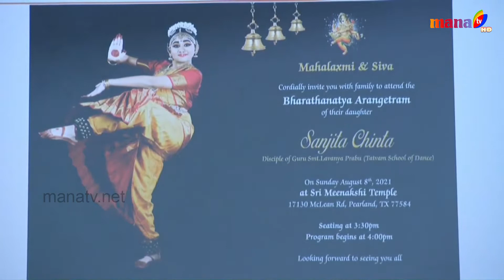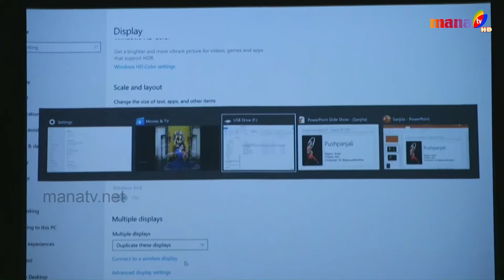Sanjita Chinta's Bharatanatyam Arangetram 2021 || MANA TV